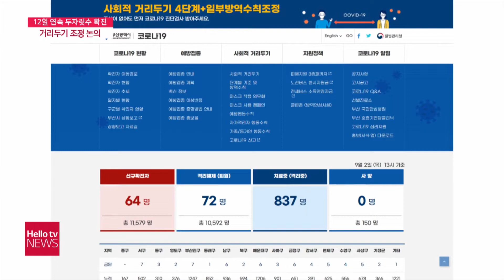부산 2일 64명 신규 확진...거리두기 조정 논의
12일 연속 100명 아래 확진
부산, 거리두기 조정 될까?